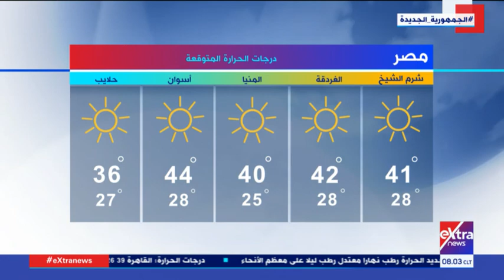هذا الصباح| حار رطب.. تفاصيل حالة الطقس اليوم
18 يوليو 2021